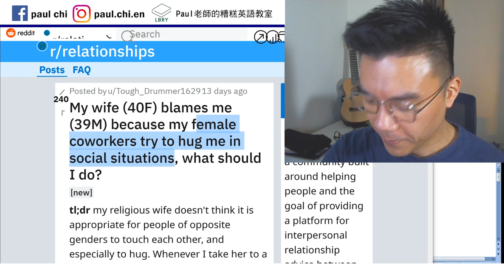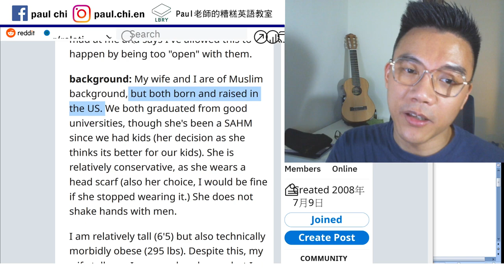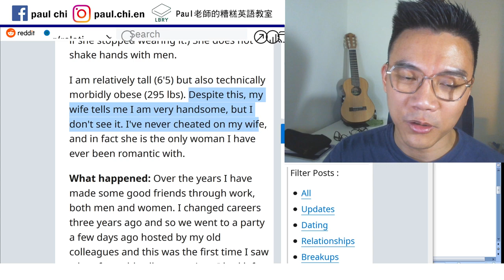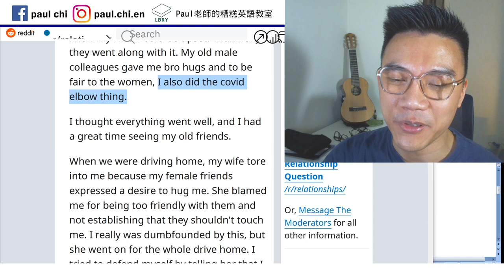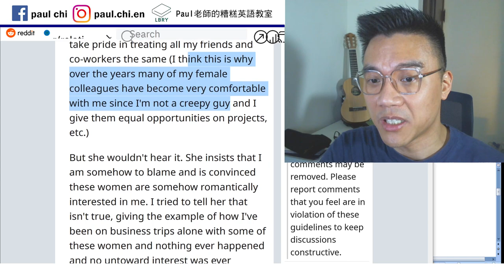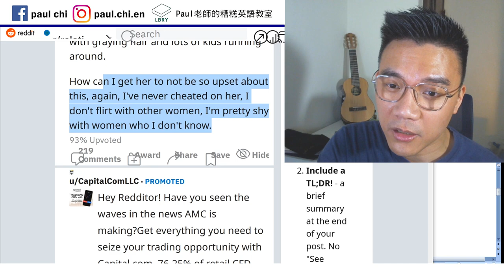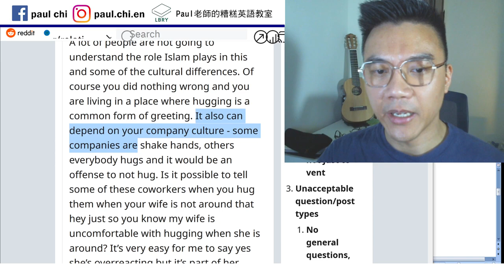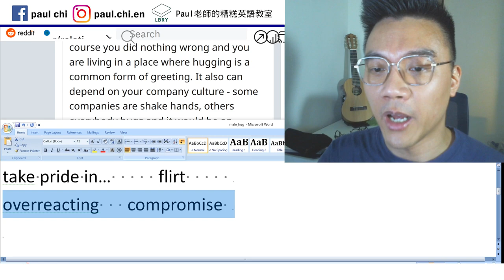【免費英文課 episode 235】老公可以在社交場合跟異性抱抱嗎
Notes:  members of the opposite sex
Social function 社交場合
Born and raised
Sahm  stay-at-home mom
morbidly obese      dumbfounded
take pride in…     flirt
overreacting   compromise

LBRY: Paul老師的糟糕英語教室